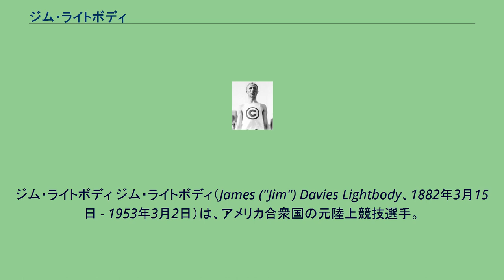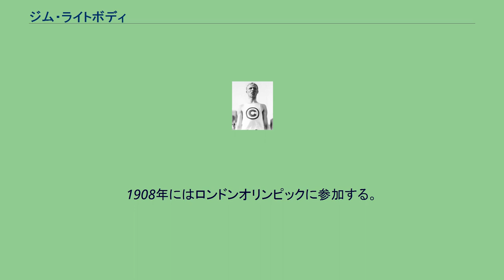ジム・ライトボディ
ジム・ライトボディ ジム・ライトボディ（James ("Jim") Davies Lightbody、1882年3月15日 - 1953年3月2日）は、アメリカ合衆国の元陸上競技選手。
中距離種目の選手として1904年セントルイスオリンピックと1908年ロンドンオリンピックに出場。
セントルイス大会では3つの金メダルと1つの銀メダルを獲得している。
セントルイスオリンピックでのライトボディは特に優勝候補と目されていたわけではなかったが、金メダル3つの獲得に成功する。
まず、2500m障害で金を、次いで800mで、最後の1500mでは4分05秒4の世界新記録を出し、3つの金メダルを獲得した。
1500mで世界新記録を出したその日、4マイル団体にシカゴチームの一員として参加し、銀メダルを獲得した。
1905年には、全米体育協会の800mと1500mの2種目を制覇する。
そして、1906年のオリンピック中間年に行われた大会では1500mを制し、800mでは銀メダルを獲得した。
1908年にはロンドンオリンピックに参加する。
しかし、この大会での成績は、前回大会で金メダルを獲得した800mは予選で4位に終わり予選落ちし、1500mでは予選で2位となりわずかに決勝進出できず（この大会は予選1位のみが決勝に進出できたため）、さらに、3200m障害でも予選で惜しくも2位に終わり予選落ちし、ライトボディのオリンピックは終了した。